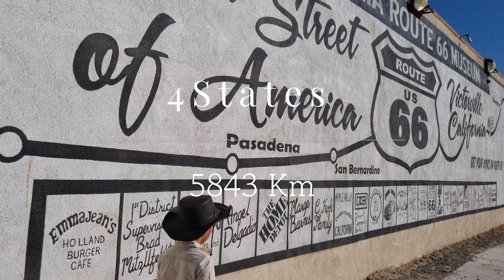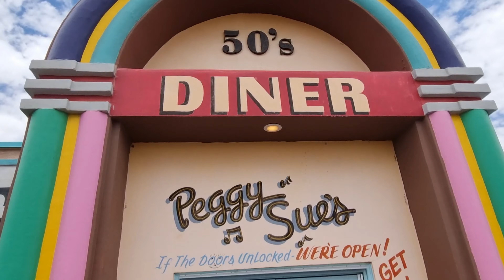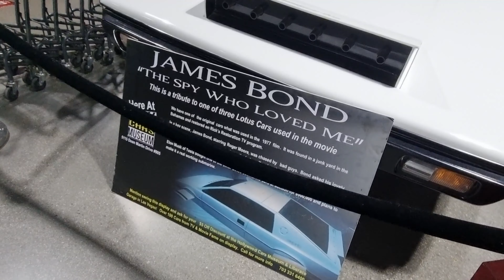Road Trip From Los Angeles to MOAB ! - Mini Serie - Episode 1/10 "Let's GO Baby"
24 Days - 1 Jeep - 7000 Km - 4 Etats
Un max de Hors sentiers
Mini épisode  3 jours - 3 minutes
1er Episode :
00:00 Atterissage
00:19 Victorville
00:27 Calico
01:14 Peggy Sue's
01:53 Baker
02:33 Tuscany
02:50 Heart Attack Grill
03:05 Zipline

Si cela peut vous donner un aperçu "rapide" ou vous rappeler des souvenirs

J'ai perdu mes rush de l'USS Midway et du 1er Mac Do à San Bernardino.
- MATERIEL :
Gopro 8
Dji Mavic mini 2
Samsung S21